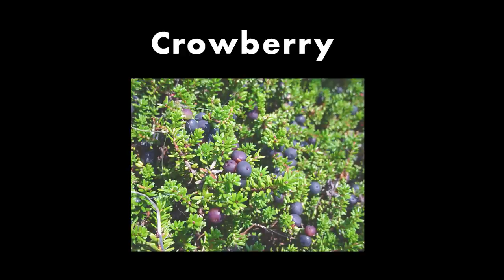What happens when lightning strikes a reindeer cyclone?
Let's discuss reindeer cyclones, musk oxen, schooling fish, and sheep herding around cars. We'll also explain exactly what happened in Hardangervidda National Park in 2014, when lightning struck a reindeer cyclone.